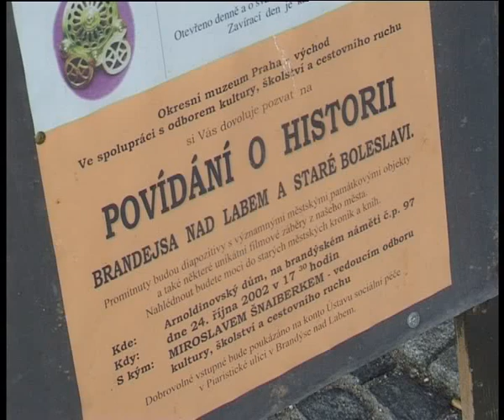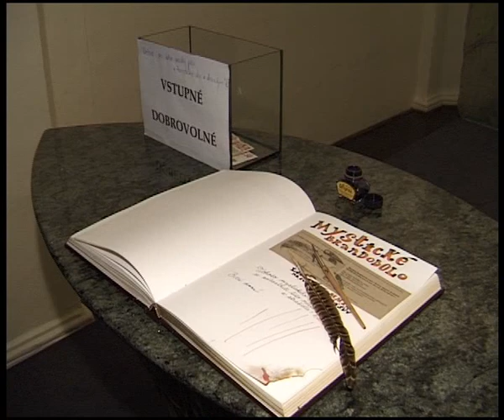2002 Přednášky Miroslava Šnaiberka o historii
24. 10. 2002, Muzeum Brandýs